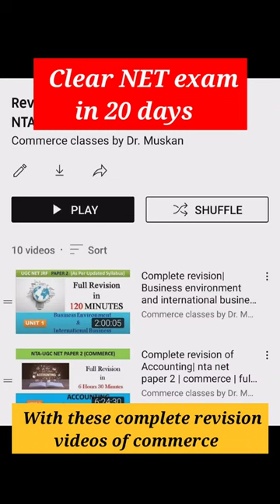Clear NET exam in 20 days with these videos